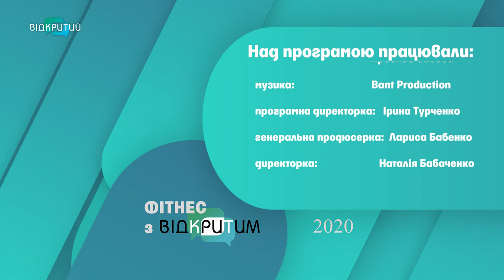У гостях фітнес-тренерка Валерія Караченцева у програмі "Hello Body"